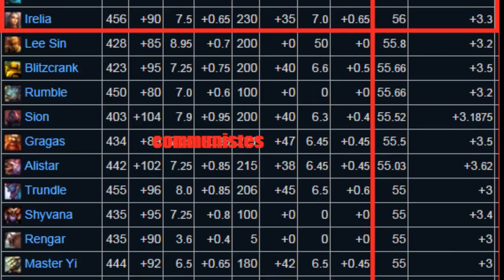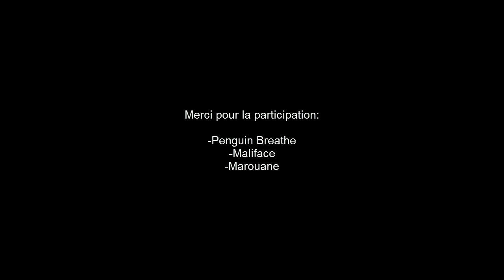League of Complot: Le nazisme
Salut! Nouvelle vidéo qui devait sortir il y a un petit bout de temps maintenant, j'ai essayé de la rendre la plus agréable a regarder possible, bon visionnage.
Je remercie BukkakeOnThresh pour le beau pixel art

Salut